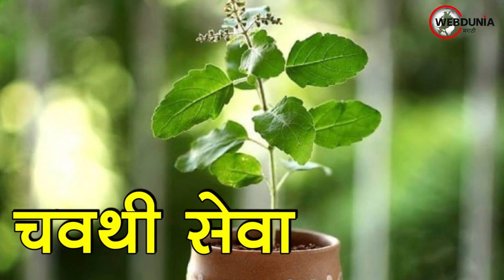तुळशीचे 5 नियम : या नियमांचे अनुसरण केल्याने विष्णू आणि लक्ष्मी देवी प्रसन्न होतील,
How to worship Tulsi at home
 तुळशीचे अचूक ज्योतिष उपाय
तुळशीचं रोप प्रत्येक हिंदू घराची ओळख मानलं जातं. प्राचीन काळा पासून ही परंपरा चालत आली आहे की घरात तुळशी वृंदावन असायला हवं. शास्त्रांत तुळस पूजनीय, पवित्र आणि औषधी मानली गेली आहे. भारतीय वेदशास्रात तुळशीच्या रोपाला लक्ष्मीचे स्थान देण्यात आले आहे.अनेक घरात आजही अंगणात तुळशीचे रोप लावून त्याची नियमित पूजा करण्यात येते.